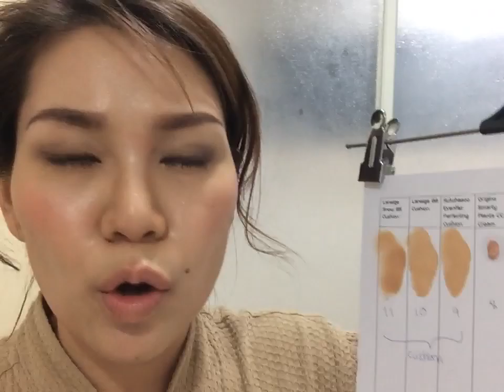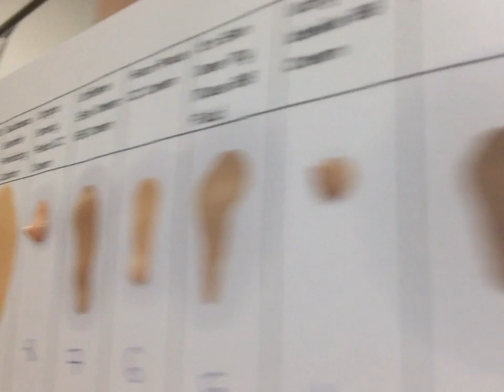ป้าพิมvLog-ดูผล AA BB CC cream แบบไวไว